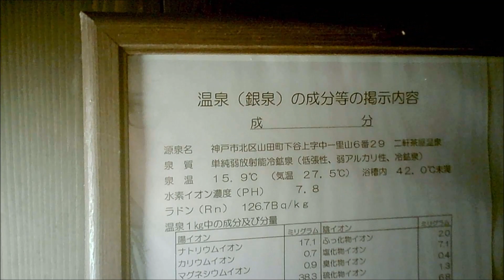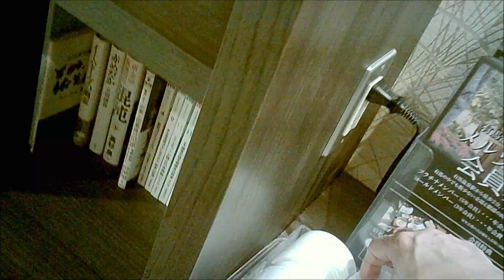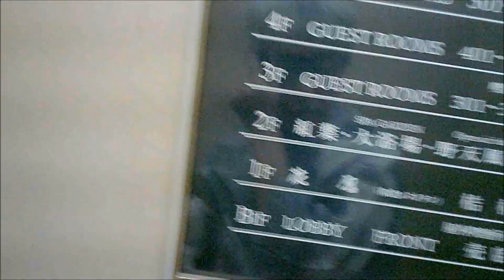有馬温泉 保養所 ウェルカムコーヒー